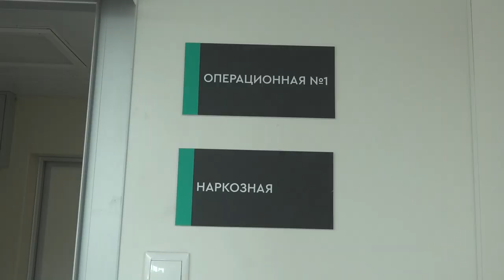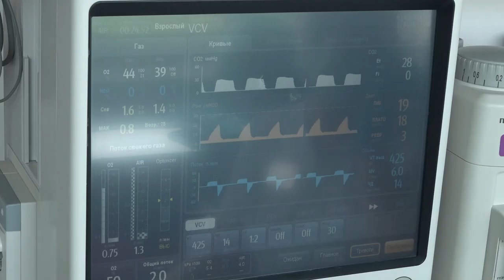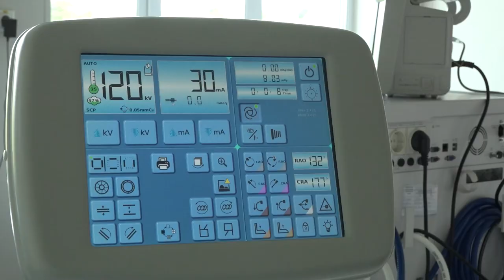Формула Здоровья: Нейрохирург